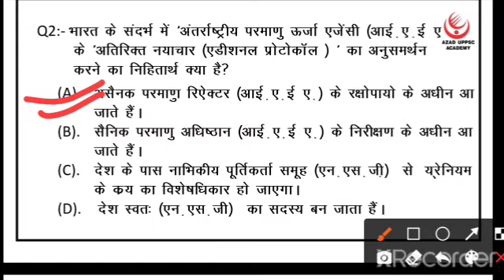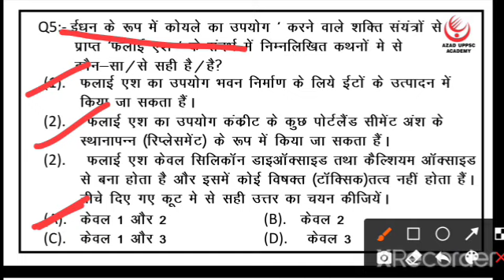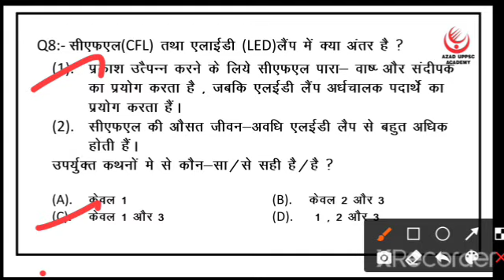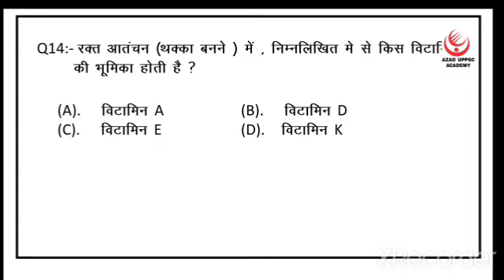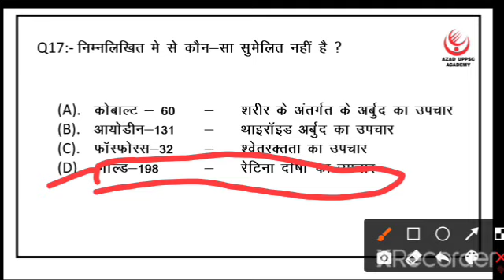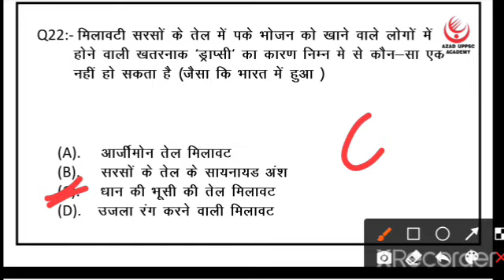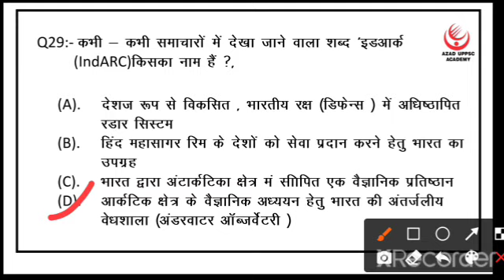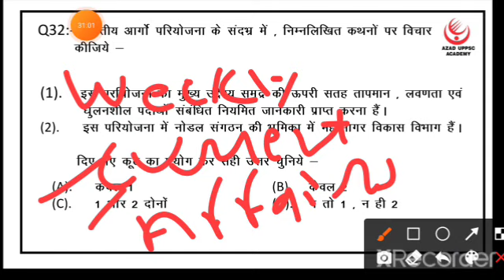विज्ञान एवं प्रौद्योगिकी रिवीजन || Part 04 ||By Ravendra Sir